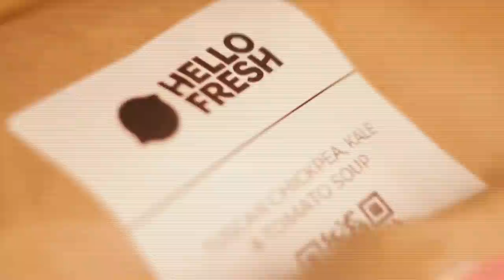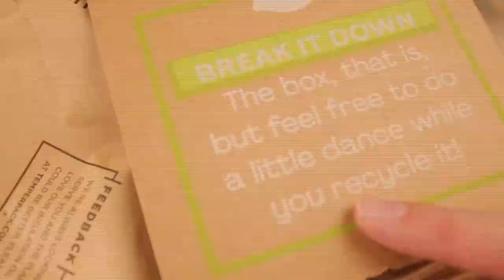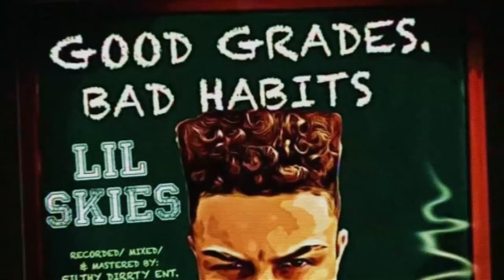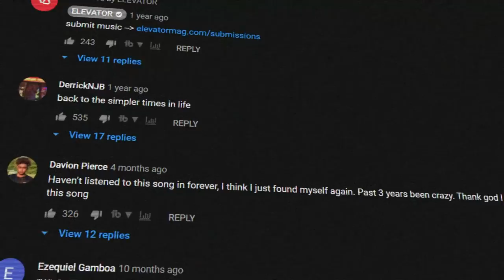The REAL Lil Skies Story (Documentary)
When it comes to Lil Skies story it may be shocking to the average listener. From the age of 3 Lil Skies has been working toward his dreams. This is one of the reasons he's been considered a staple in the new generation of music.